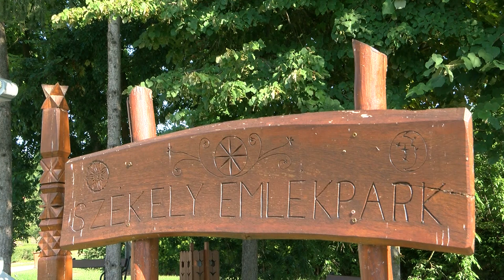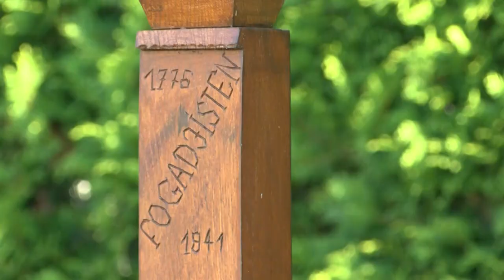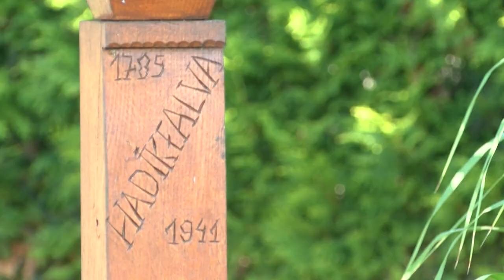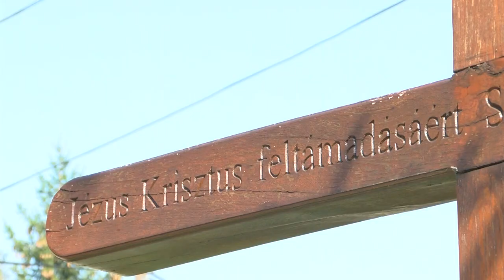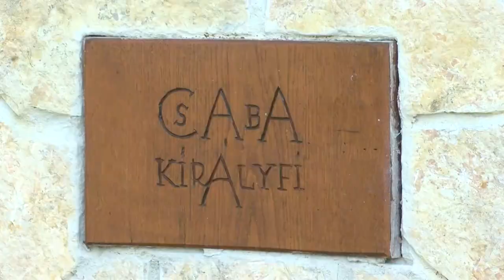Múltidéző mesterség - Jakab Róbert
A bukovinai székely felmenőkkel rendelkező kopjafa készítő 10 évvel ezelőtt próbálta ki magát eme különleges kedvtelésben, tehetségét valószínűleg anyai ágon a dédnagyapjától örökölhette, akit anno a falu ezer mestereként tartottak számon. Kisdorog lakosainak ötven százaléka bukovinai székely, ezért is vált kiemelt fontosságúvá a Székely Emlékpark megléte a faluban.  A kopjafa általában fából, ritkábban kőből kifaragott, díszített emlékoszlop, Székelyföld közismert kulturális eleme.